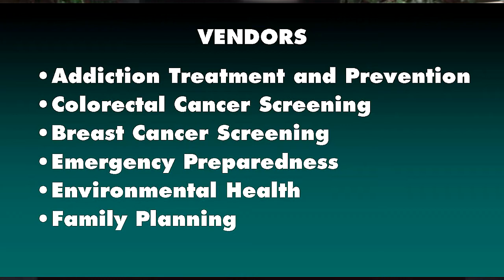Public Health Fair 2013-0403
Come to the Queen Anne's County Department of Health on April 3 from 10am-noon for a Free Health Fair.